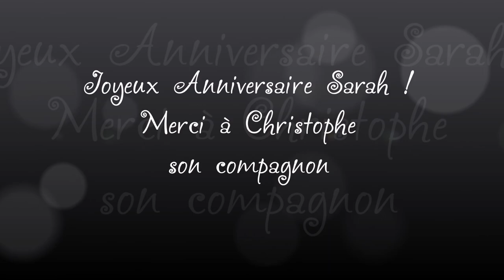Joyeux Anniversaire Sarah - Egérie Ronde LBS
21/10/2020 - Metz
Anniversaire de Sarah Deidda - Egérie Ronde LBS
Merci à Christophe